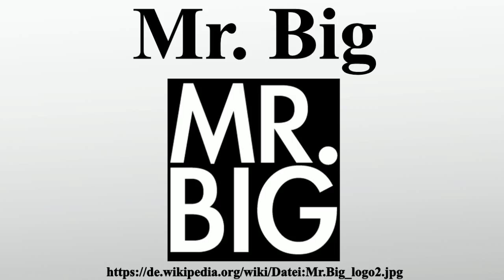Mr. Big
Vielen Dank für Ihre Unterstützung:

Mr.Big ist eine Hard-Rock-Band aus den USA.